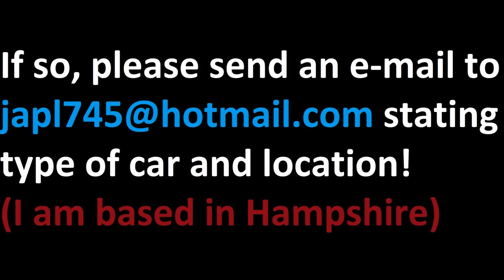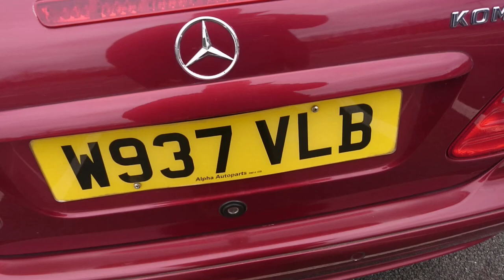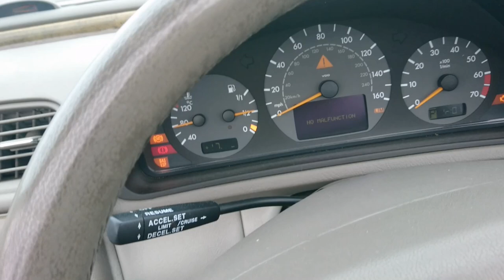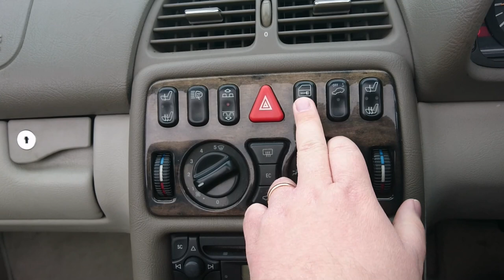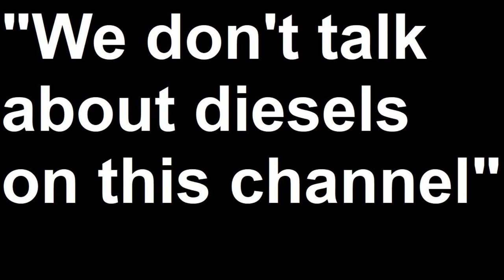No Budget Reviews: 2000 Mercedes-Benz CLK 230 Kompressor Avantgarde Cabriolet (W208/A208)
-One 2000 Mercedes-Benz CLK 230 Kompressor Avantgarde Cabriolet
-One Mobile Phone
-No Fancy Outfits
-No Obscure In-Jokes
-No DSLRs
-No Shotgun Microphones
-No Fluid Head Tripods
-No Idea about Exposure
-No Budget Whatsoever

It is time for the newest instalment in that beloved cinematic automotive YouTube experience where we film practical cars that can be bought for less than £1,000 in a manner befitting of their inexpensive value! This may go horribly wrong...

This time we examine a very cheap 2000 Mercedes-Benz CLK 230 Kompressor Avantgarde Cabriolet and discover mildly rusty front arches, a roof that will not tolerate being operated in the wrong order, a beige leather interior, motorway performance, a wealth of stickers, AMG wheels and really little anything of any consequence at all. Nothing untoward, then!